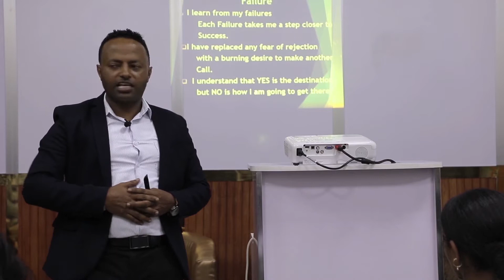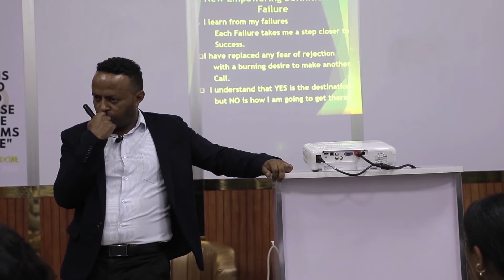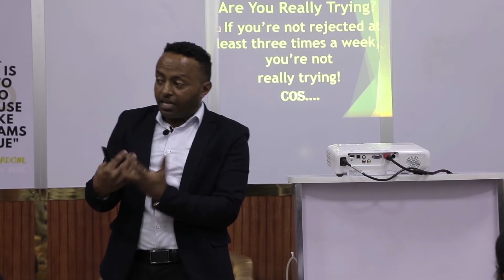አሸናፊዎች መቼም ተስፋ አይቆርጡም | Winners never QUIT | Solomon Hailu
በአስጨናቂ ሁናታዎች ወቅት ተስፋ መቁረጥን እንዴት ልናሽፈው እንችላለን? ውድቀቶቻችንን  እንዴት ወደ ስኬት እንለውጥ? መልሱን እንከታተል፡፡

How Can We Cope With Setbacks? How do we turn our failures into successes? Let's find out now.

ሙሉ ቪዲዮውን ይመልከቱ እና ቪዲዮውን ላይክ በማድረግ ይደግፉን።

Our address:
Bole Medhanialem Hidmona Building 6th floor Room #604
Megenagna Genet Commercial Building 5th floor, Room #513/14